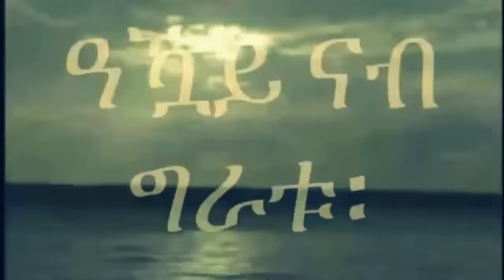Mestyat Betna | ብህግደፍ ከም ዕሸል ዝተመሰለ መራሒ ኢትዮጵያ